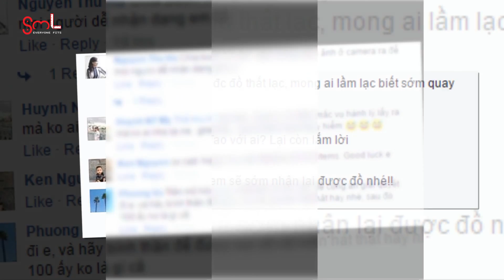Uyên Linh xưng "tao" khi làm tường trình ở sân bay | SST 230617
Uyên Linh xưng "tao" khi làm tường trình ở sân bay